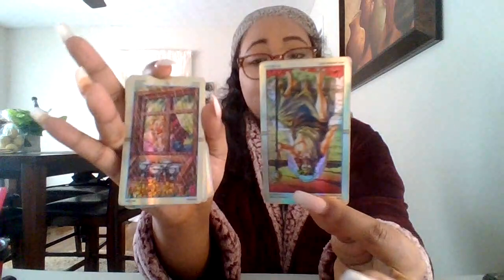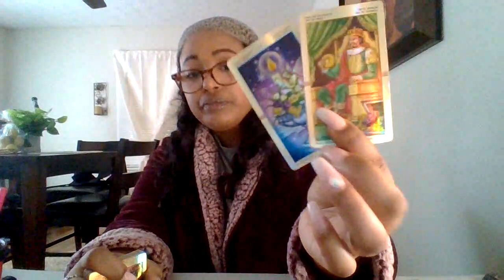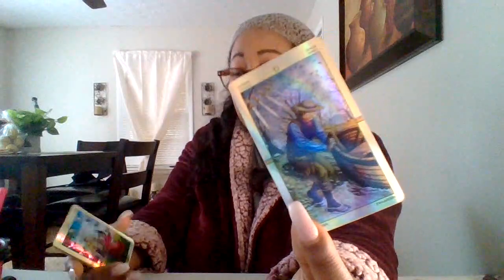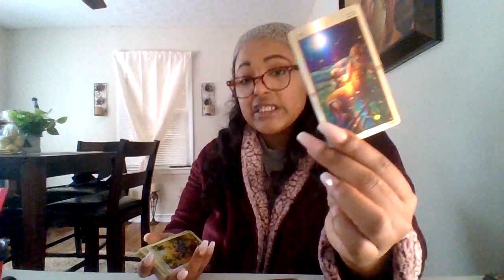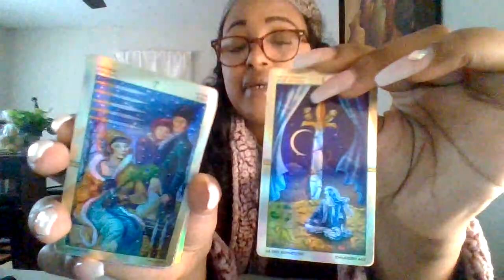TAURUS♉THEY CAN FEEL THE CHANGE IN THE AIR AND IT'S DRIVING THEM INSANE THIS PERSON WILL DO ANYTHING